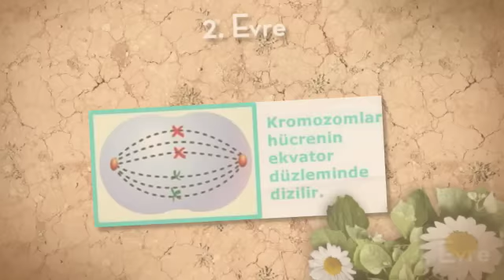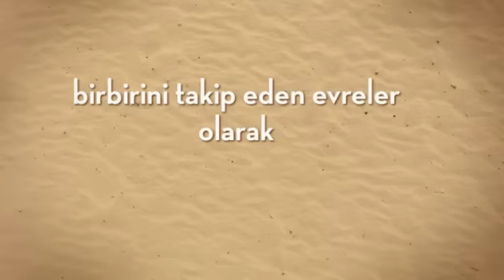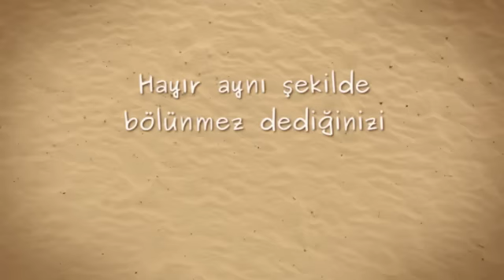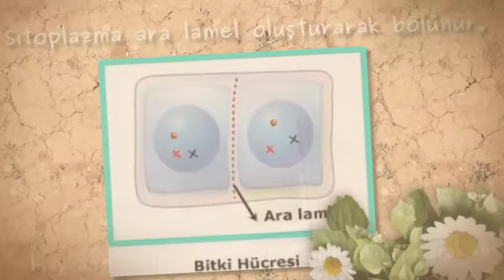MİTOZ: Hücre Bölünmesi ve Canlılar İçin Önemi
Mitoz, hücre bölünmesi sırasında bir hücrenin, genetik materyalini (DNA) kopyalayarak iki yeni hücre oluşturduğu bir süreçtir. Bu hücreler, ana hücreyle aynı genetik bilgiye sahiptir. Mitoz, canlıların büyümesi, yaralarının onarılması ve yıpranan hücrelerinin yenilenmesi için çok önemlidir. Bu süreç, çok hücreli canlılar için yaşamın devamlılığını sağlar.

Mitozun Canlılar İçin Önemi
Büyüme: Canlılar, mitoz sayesinde hücre sayılarını artırarak büyürler. Örneğin, bir bebek mitoz sayesinde yetişkin boyutlarına ulaşır.
Onarım: Yaralanan bir deride veya kırılan bir kemikte mitoz sayesinde yeni hücreler üretilir ve doku onarılır.
Yenilenme: İnsan vücudundaki deri hücreleri gibi kısa ömürlü hücreler, mitozla sürekli yenilenir.
Genetik Devamlılık: Mitoz bölünmede oluşan hücreler, ana hücre ile aynı genetik yapıya sahiptir. Bu, vücudun düzgün çalışması için gereklidir.
Mitozun Evreleri
Mitoz bölünme, belirli aşamalardan oluşur. Bu evreler, hücrenin DNA'sını doğru bir şekilde yeni hücrelere aktarmasını sağlar.

1. Hazırlık Evresi (Interfaz)
Mitozdan önce hücre, bölünmeye hazırlanır. Bu aşamada:
Hücrenin büyüklüğü artar.
DNA kendini kopyalar.
Hücrenin bölünme için gerekli enerjiyi üretmesi sağlanır.

2. Çekirdek Bölünmesi (Mitoz Evreleri)
Profaz:
Hücredeki DNA, kromozom adı verilen yapılar haline gelir.
Çekirdek zarı erir ve kromozomlar hücre içinde serbest hale gelir.

Metafaz:
Kromozomlar hücrenin ortasında bir sıraya dizilir.
Her kromozomun ortasına iplikçikler bağlanır.

Anafaz:
Kromozomlar, iplikçikler yardımıyla ikiye ayrılır ve hücrenin zıt kutuplarına çekilir.

Telofaz:
Ayrılan kromozomlar, her iki uçta yeni çekirdek zarları ile çevrilir.
Hücre, iki çekirdeği olan bir yapı haline gelir.

3. Sitoplazma Bölünmesi (Sitokinez)
Hücre tamamen ikiye bölünür ve iki yeni hücre oluşur.
Bu yeni hücreler, ana hücre ile aynı genetik yapıya sahiptir.

Sonuç
Mitoz, canlıların büyümesi, kendini yenilemesi ve hayatta kalması için temel bir mekanizmadır. Hücre bölünmesinin bu düzenli ve dikkatli süreci, yaşamın devamlılığını sağlar. Mitozun evrelerini anlamak, hücrelerin nasıl çalıştığını ve vücudumuzun nasıl yenilendiğini öğrenmemize yardımcı olur.